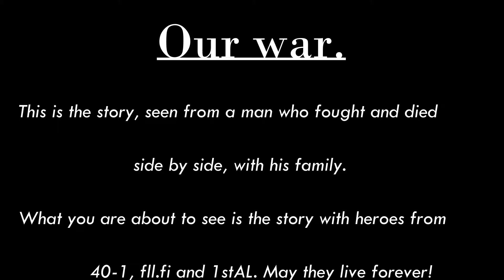Post Scriptum | Carentan.